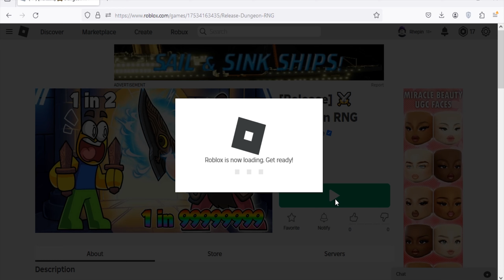Roblox Dungeon RNG New Code June 2024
New code for potions in Roblox Dungeon RNG